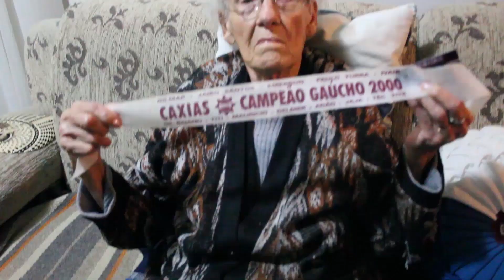Entrevista com a torcedora Ida Polli Guerra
Neste dia das mães, queremos homenagear todas as torcedoras grenás, que por meio de sua força e bravura, representam a S.E.R. Caxias.

Um grande exemplo dessa representação, é a sócia grená, Ida Polli Guerra, que nos seus 104 anos de vida, dedica grande parte ao Grená do Povo!